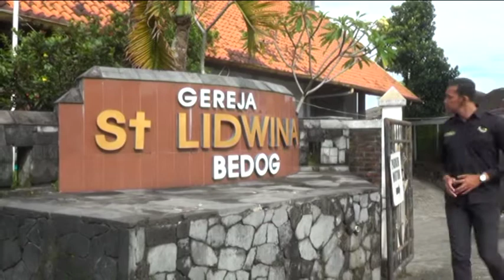INDEPTH JOGJA WASPADA PAHAM RADIKAL - JOGJA TV